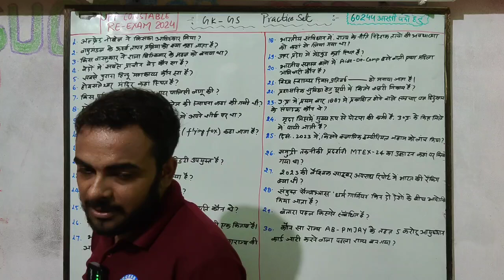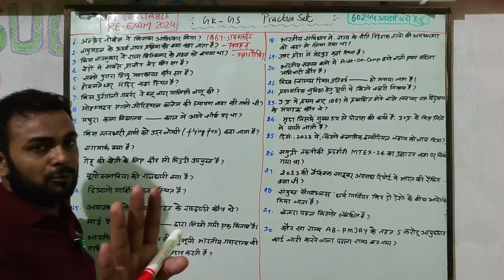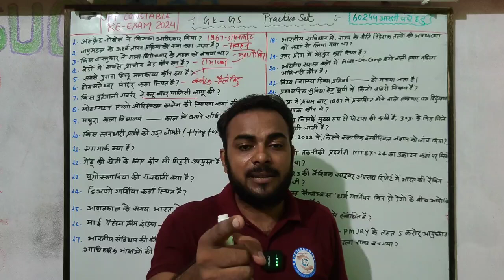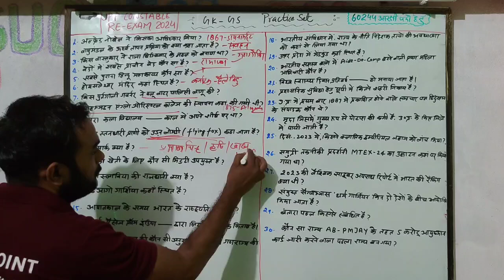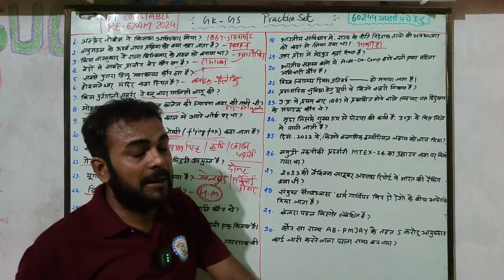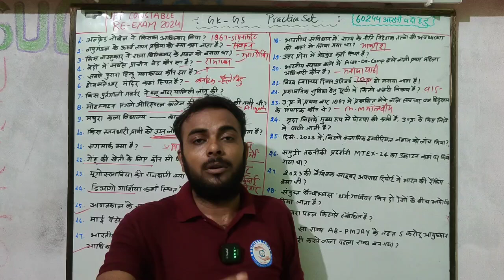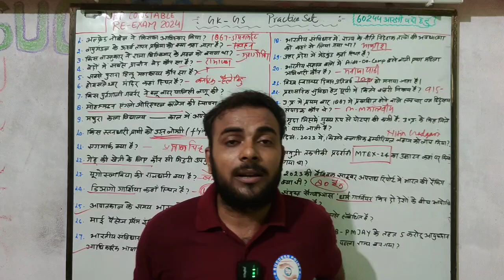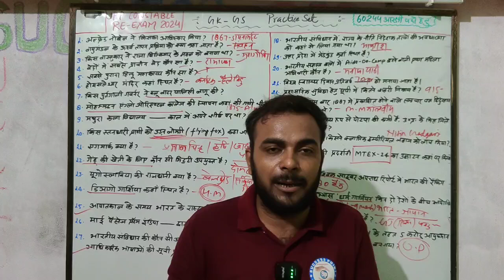SPI: UPP_RE_EXAM GK_GS Practice Set-3 By- Ram Tiwari sir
उत्तर प्रदेश पुलिस आरक्षी भर्ती परीक्षा की तैयारी को और भी बेहतर करने के लिए SUCCESS POINT INDIA आपके लिए लेकर आया है UP GS/GK की स्पेशल क्लासेज।

 •हमारे टेलीग्राम चैनल से जुड़ने के लिए लिंक पर क्लिक करें।

•हमारे फेसबुक पेज से जुड़ने के लिए लिंक पर क्लिक करें।
• हमारे इंस्टाग्राम पेज से जुड़ने के लिए लिंक पर क्लिक करें।